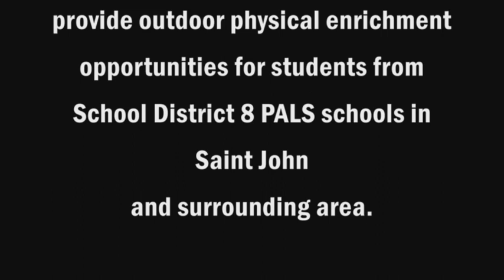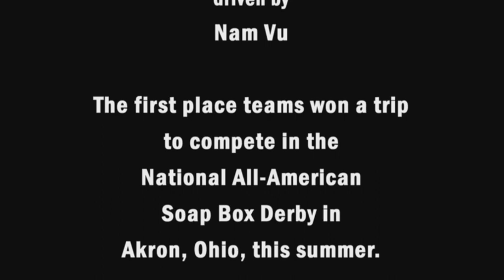Soap Box Derby Supports PALS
Highlights of the 2nd Annual New Brunswick All-American Soap Box Derby in support of School District 8 PALS schools in Saint John and surrounding area.